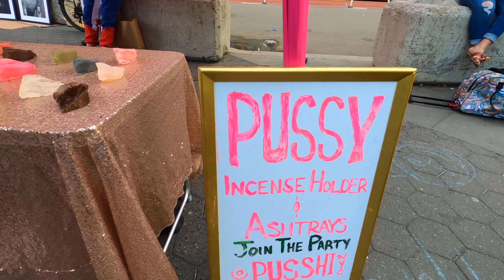NYC Celebrates 420, Manhattan, City Ambience, 4K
With legalization official just a few weeks before, watch New Yorkers at Union Square Park celebrate 420.

Filmed: April 20th, 2021   Union Square Park, Manhattan, NYC

Walking from Madison Square Park to Union Square Park on 420, NYC | New Yorkers Celebrate 420, 4K

SHOP!!!   SHOP!!!   SHOP!!!

WONDER Clothing & Accessories (Get your WONDER T-Shirts now. )

(Available May 2021)

All material in this video is original and personally recorded on location.
Do not copy, reproduce or distribute any of this content.